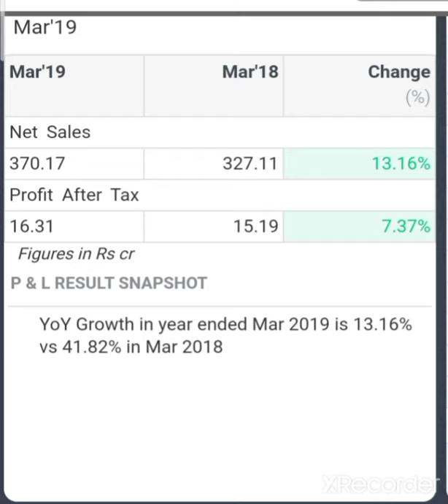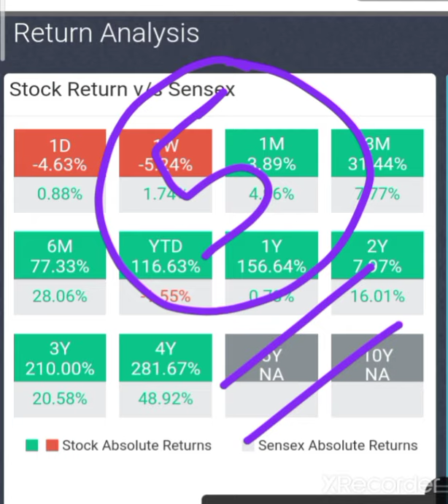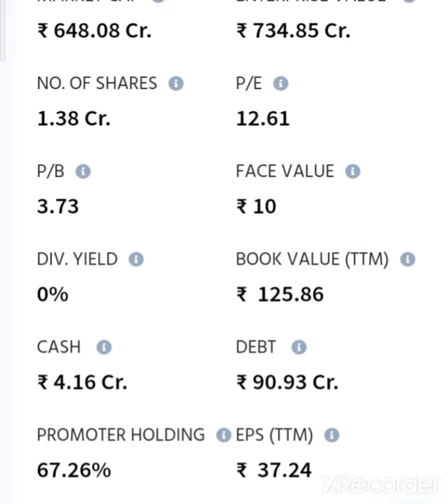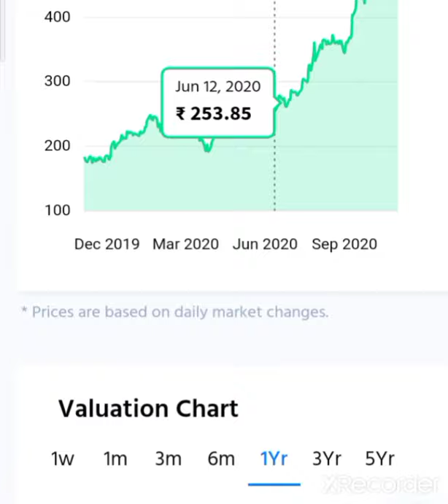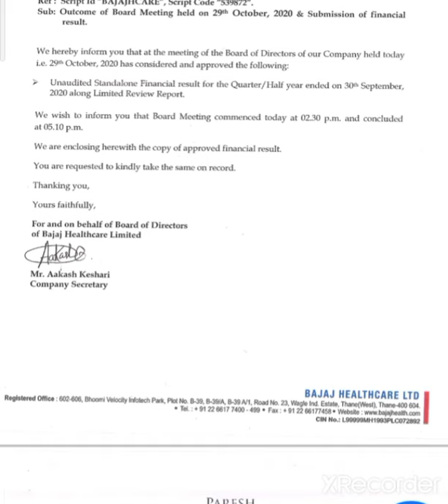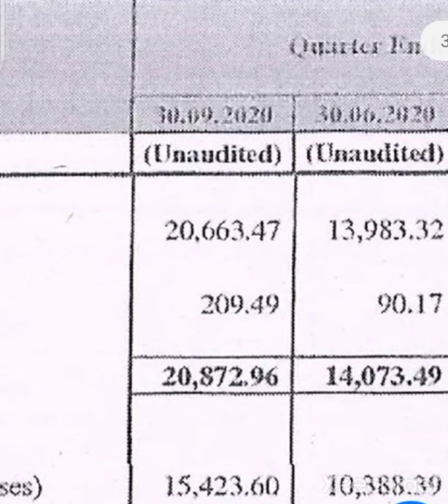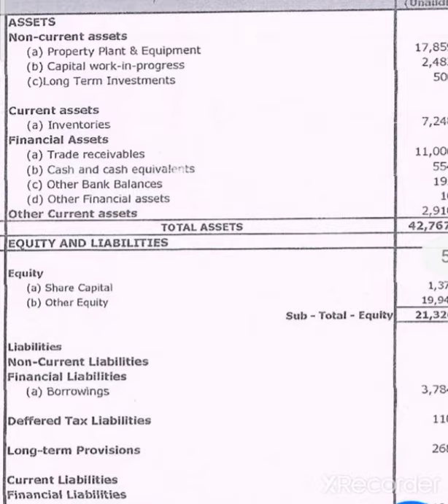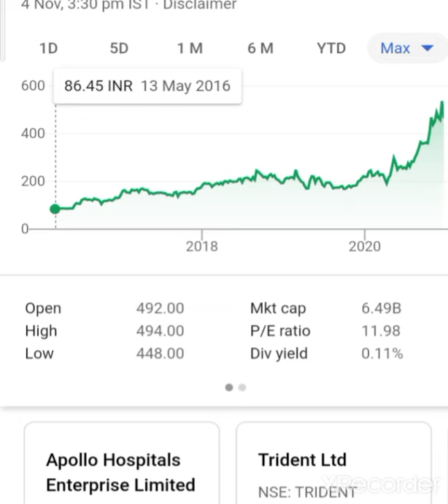करोडो रुपये का मालिक बना सकता है Next 5 Years Pharma and health Care Business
💰🙏given below🙏💰

2  Rich Dad poor Dad best selling books in world financial freedom knowledge

3 The  richest person in Babylon

4 How to ma ke money in stock market

5 One up on wall Street

7 Romancing the Balance Sheet

8 Common  and uncommon  stock profile in Share  market
 eVKIc